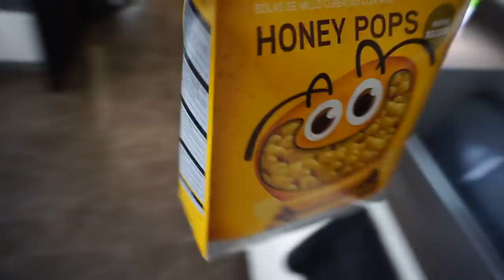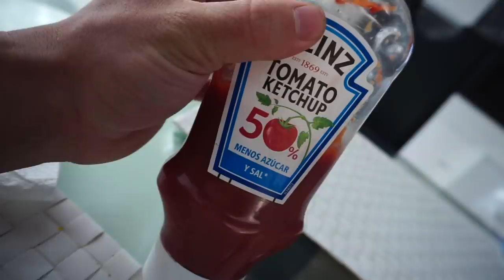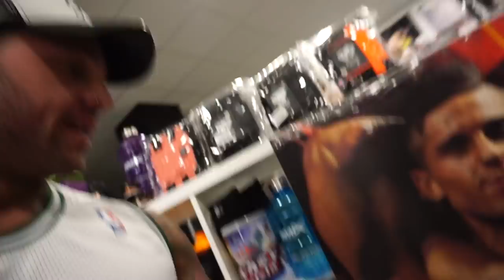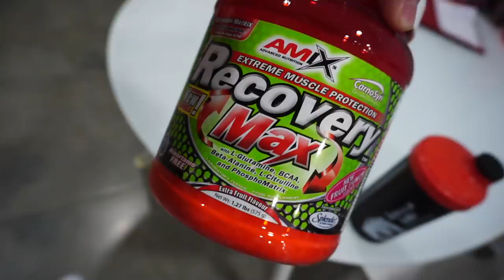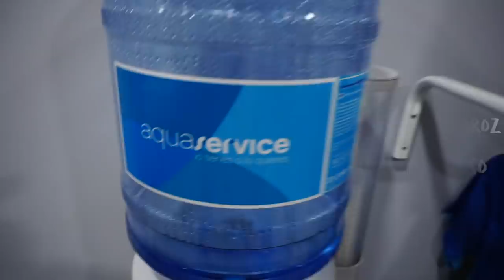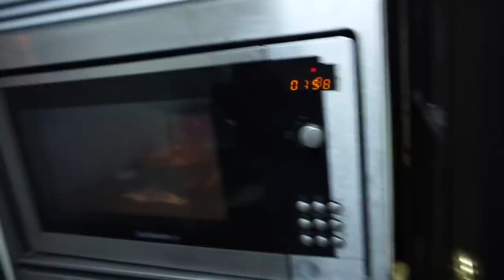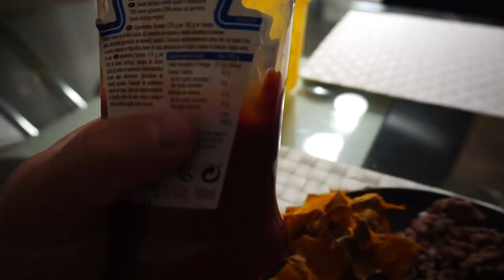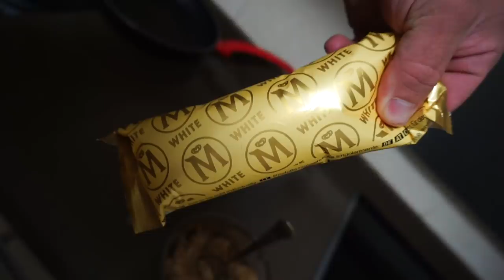Dieta de Volumen de un IFBB PRO | CLASSIC PHYSIQUE | 5000 Calorias | Fase 4 - Eneko DeAngelo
Bienvenid@s a un día mas en mi dieta, 4º fase de esta serie de videos.

El peso sigue bajando y voy compensando con mas comida, fácil!

Ya van 5 meses en volumen :)